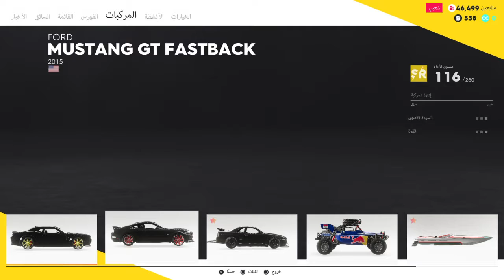بدك تهجول بذاكرو 2 ادخل للفيديو | وزنية هجولة + مابين هجولة + اشواط هجولة